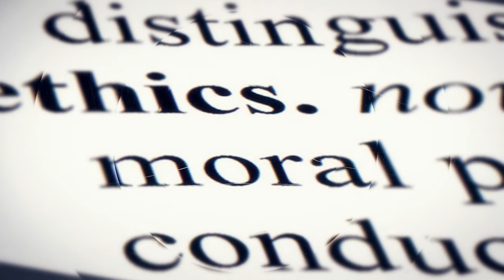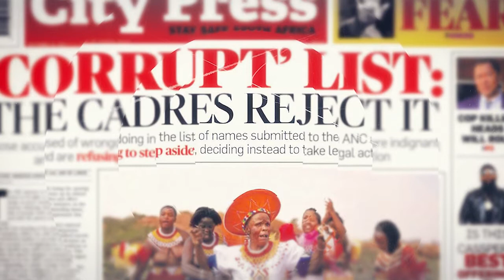Episode Two Prof. Ben Turok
Watch the episode to find out what Ben believed is the most important qualities of a servant leader.

Music licensed to I'M Original
Nuclear Lynx - Cinematic Trailer
ENVATO MARKET